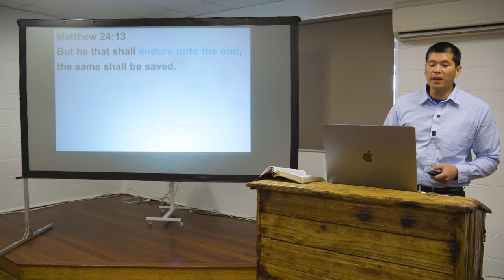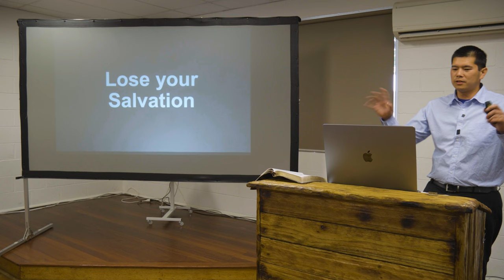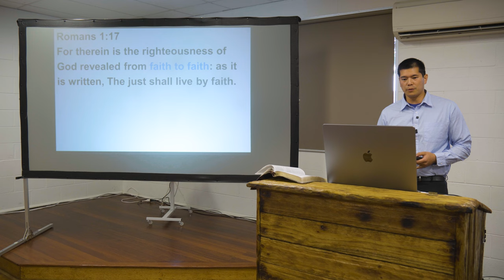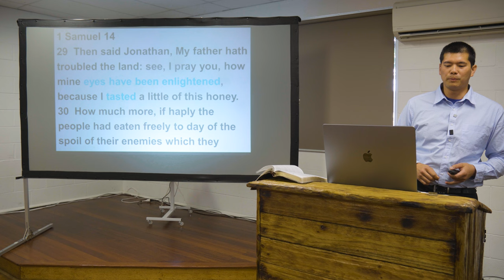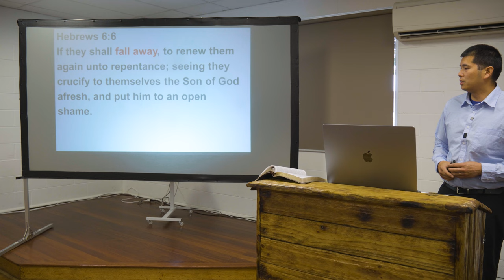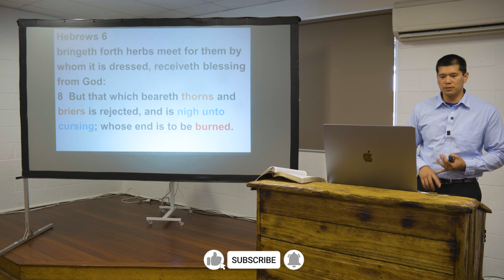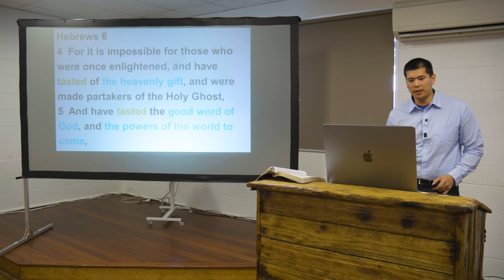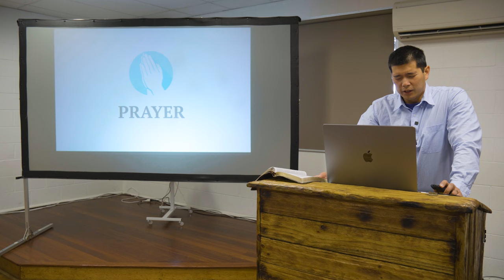SUN: Eternal Security 2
Gershon Yuseco continues the series on being once saved always saved.

Preached on Sunday 18th February 2024